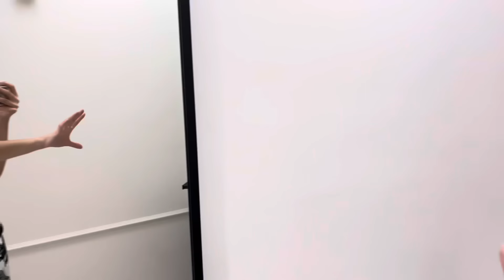САБАҚТАН ҚАШҚАН ҚЫЗДАР😳/ЗАВУЧ ҚУЫП ШЫҒЫПТЫ😭ЖАҢА МЕБЕЛЬ😍/ҰЛЫМНЫҢ АРМАНЫ ОРЫНДАЛДЫ🥹челлендж